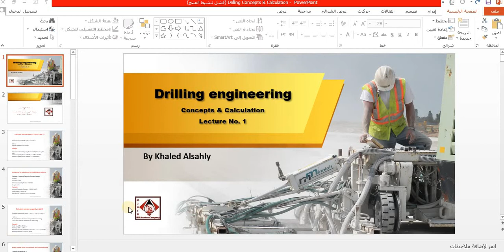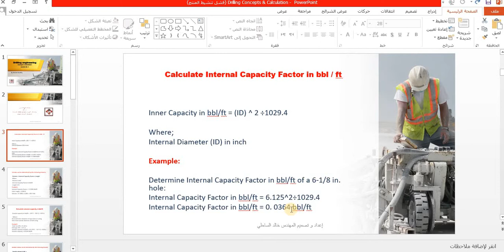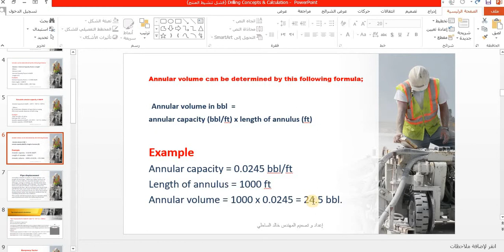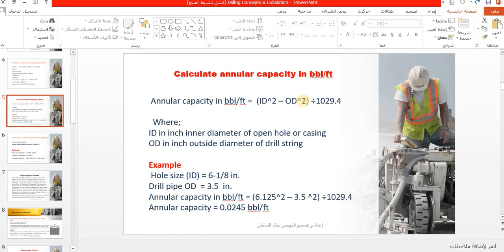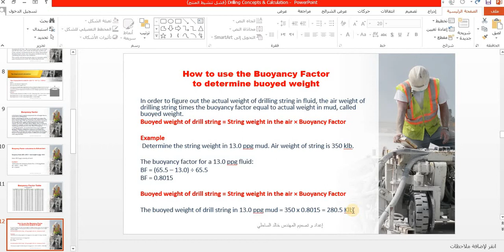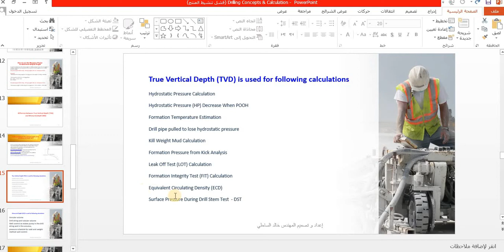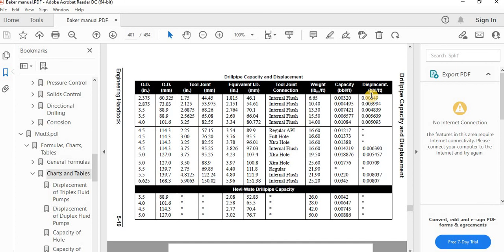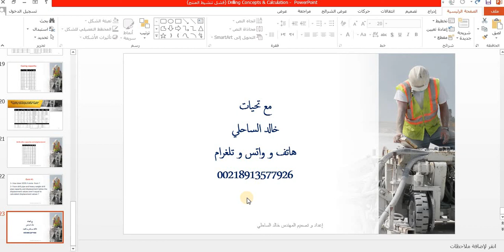Summer Internship |Eng. Khaled Al-sahely | lecture 1